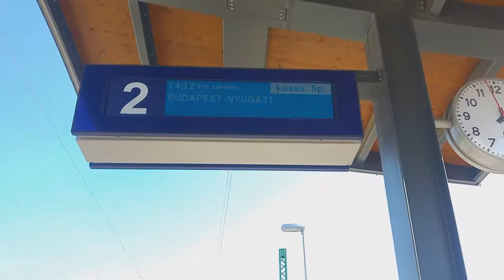2017.03.04 2-es vonal túra Solymár-Óbuda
Solymártól Óbudáig a vonal mentén.